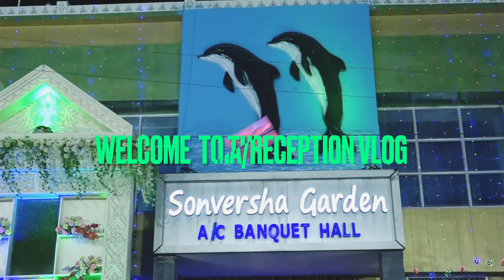When honourable Chief Minister of Bihar Shri Nitish Kumar attended my brother’s wedding/Reception